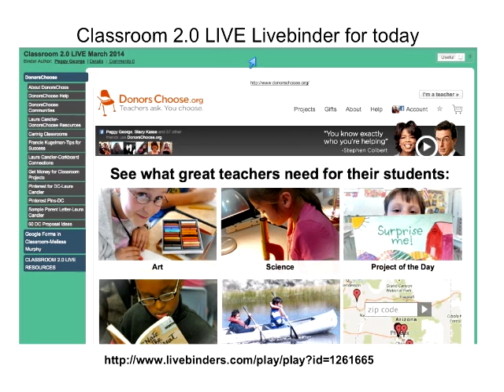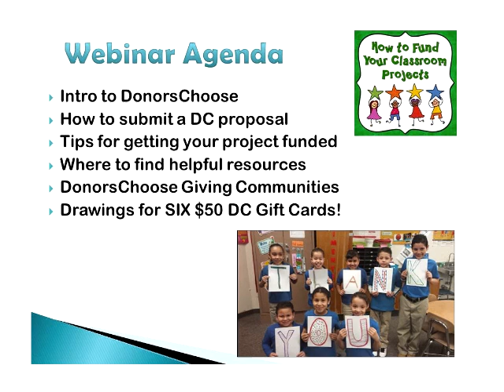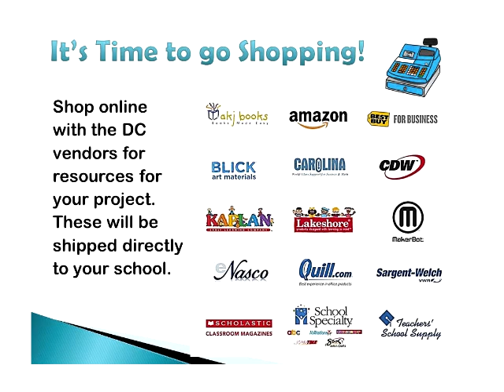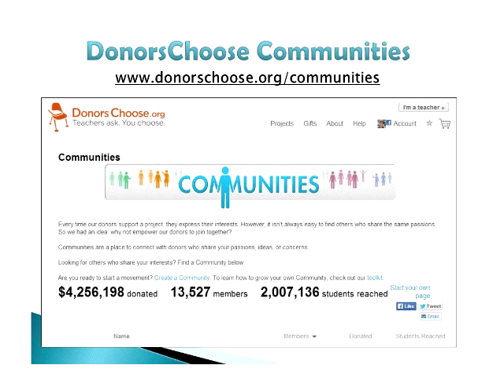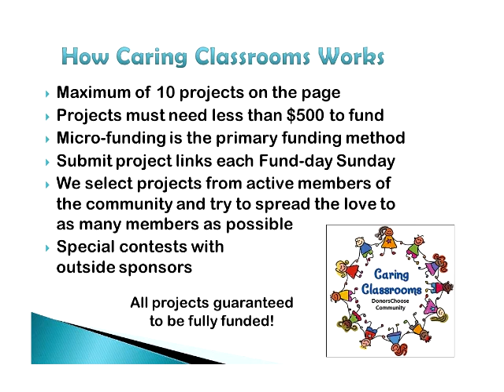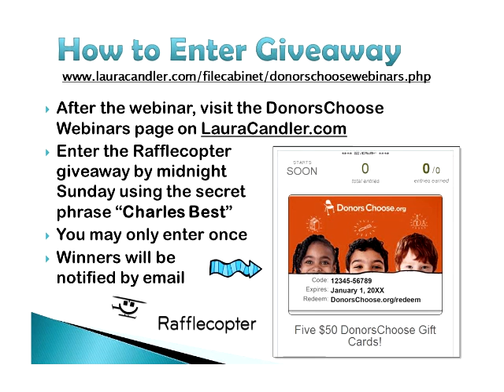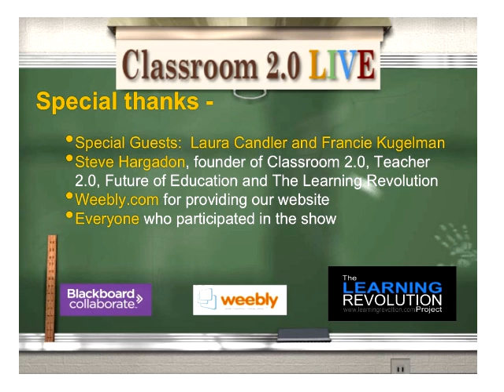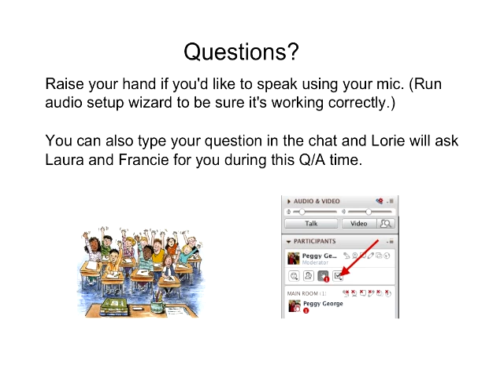DonorsChoose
Classroom 2.0 LIVE webinar, DonorsChoose presented by Laura Candler and Francie Kugelman, March 8, 2014. If you have important learning projects, tools, books or even technology hardware/software you need for your classrooms and can't find funding to purchase them, this is a show you won't want to miss. Laura Candler and Francie Kugelman will be our special guests for this Classroom 2.0 Live show and they will be sharing how to use DonorsChoose.org to obtain funding for your classroom projects. DonorsChoose is program available to all public school teachers in the United States, but using it effectively takes some know-how. Francie has had over 100 projects funded totaling $65,000, and she'll share her secrets of success! They created the "Caring Classrooms Giving Page" to support teachers, and Laura will explain how becoming a part of that community may be able to help you obtain funding for your projects.